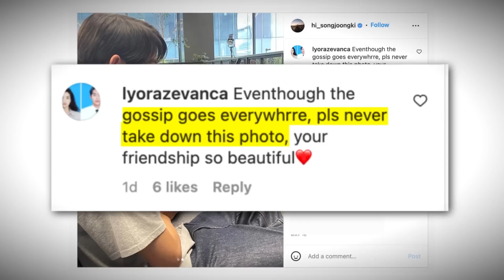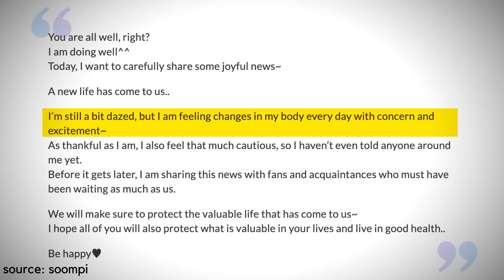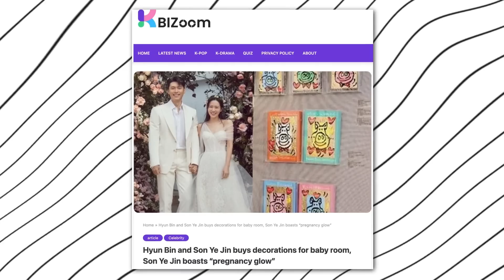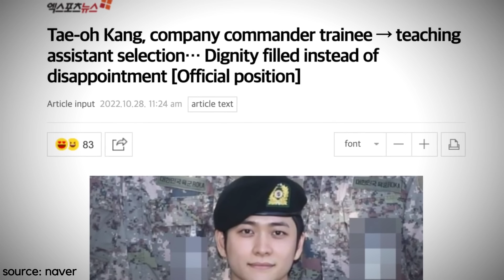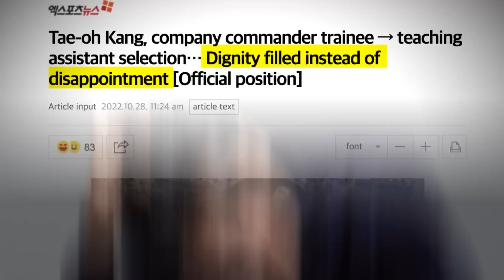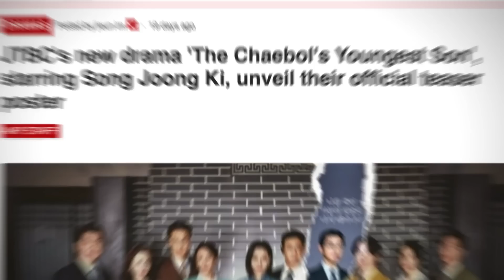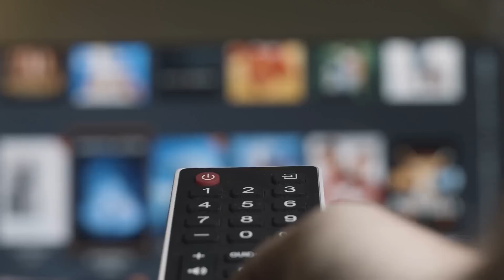Kim Tae Ri & Song Joong Ki dating rumors, Son Ye Jin's due date revealed! Kang Tae Oh military news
from the dating rumor of kim tae ri and song joong ki to son ye jin due date and kang tae oh military update, stay tuned for this week kdrama news! subscribe to miss kdrama for more korean drama news and videos.